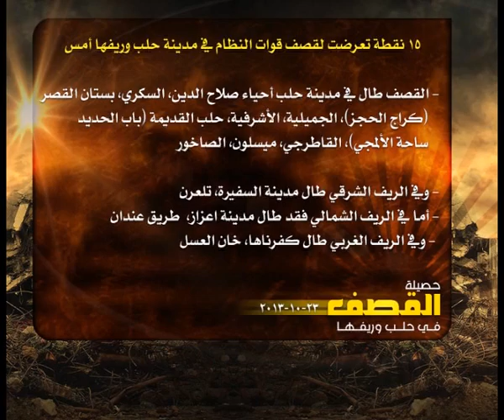حصيلة القصف في حلب 23 10 2013